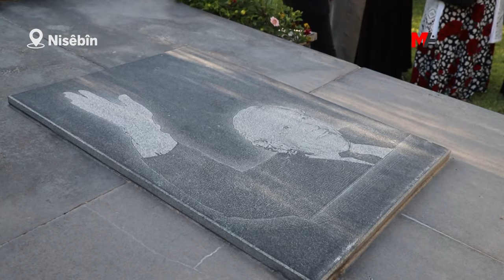APÊ MUSA MEZARI BAŞINDA ANILDI: HAKİKATİ ÖLDÜREMEDİLER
Apê Musa’nın katledilmesinin 31’inci yılında mezarı başında yapılan anmada konuşan DFG Eşbaşkanı Serdar Altan, “Apê Musa’nın katledilmesi ile hakikati öldürmek istediler ama gerçekleri karanlıkta bırakamıyorlar, hakikati de öldüremiyorlar” dedi.

20 Eylül 1992 yılında Amed’de katledilen Kürt bilgesi, gazeteci ve yazar Musa Anter (Apê Musa), katledilmesinin 31’inci yıldönümünde Mêrdîn’in Nisêbîn (Nusaybin) ilçesine bağlı Sitîlîlê kırsal mahallesindeki anıt mezarı başında anıldı. Anma programına Dicle Fırat Gazeteciler Derneği (DFG) ve Mezopotamya Kadın Gazeteciler Platformu (MKGP) üyeleri, Demokratik Bölgeler Partisi (DBP) Eş Genel Başkanı Saliha Aydeniz, Yeşiller ve Sol Gelecek Partisi (Yeşil Sol Parti) Milletvekilleri, Yeni Yaşam Gazetesi yazarı gazeteci Hüseyin Aykol, siyasi parti ve sivil toplum örgütü temsilcileri katıldı.